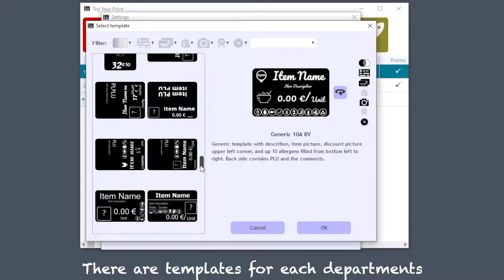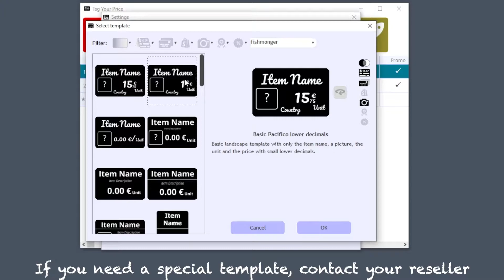Tag your Price Template Selection (more than 90!)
You will find more than 90 templates in Tag your Price.
If you need an even more specific template (logo, font etc.) ask your resseler.